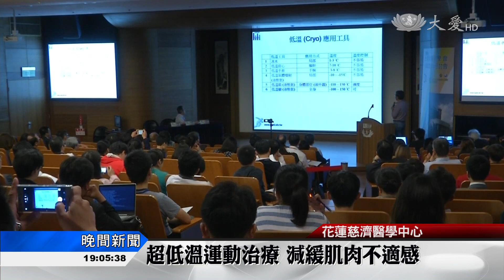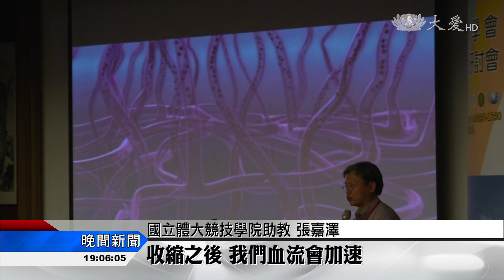運動醫學研討會 專家齊聚互切磋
2017年臺灣運動醫學會三十周年會，同時舉辦醫學研討會，邀請全國骨科和運動醫學的醫生和專家們一同參與。並分享超低溫治療，如何應用在運動訓練上，讓運動後的肌肉能快速減緩痠痛。

臺灣運動醫學會在花蓮慈濟醫學中心，舉辦三十周年會暨研討會，有運動傷害的治療與預防，再生醫學的應用和世界治療新趨勢等主題。

台灣運動醫學會理事長 李宏滿：「它可以含括到我們，有各種不同層面的醫療，不管是骨骼 肌肉關節或是，不管是它斷裂骨折，只要跟運動有關的都是運動醫學，所以它領域非常非常地廣。」

高強度的運動後，如跑步，騎腳踏車，會產生急性運動傷害，現在有超低溫的運動治療，(CG In)能抑制發炎，加速修補機制，提高能量再生機制，還有提高肌肉對高強度運動負荷的適應(CG OUT)。

國立體大競技學院助教 張嘉澤：「這些微血管怎樣，它會變小會收縮 開始收縮，收縮之後 我們血流會加速，那血流加速的時候 它會怎樣，更多的血液，會進到你的動脈血裡面，會到組織裡面 給你更多的氧氣 。」

全國運動醫學專家和醫生齊聚花蓮，交流最新的治療技術，希望能造福花東地區，愛好運動的民眾。

黃蘭屏 鄧明怡 花蓮報導